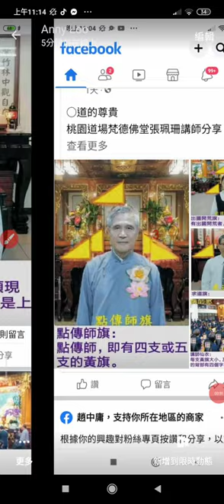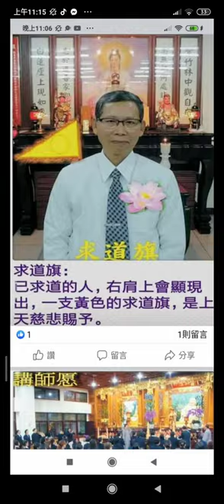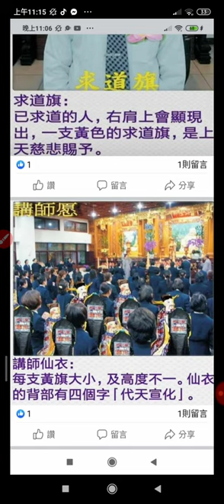20230815求道者肩膀有插黃旗（凡人眼睛看不到），獲得神聖保佑 111336